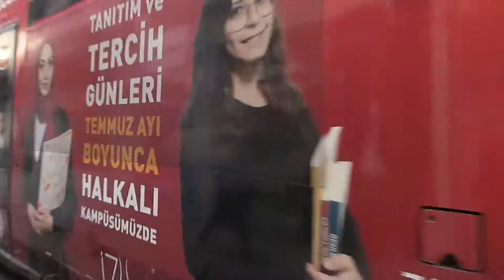Istanbul_2016 _ Tram in der Alemdar Caddesi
Trams der Linien T1 und T2 in der normalerweise übervölkerten Alemdar Caddesi (in diesem Jahr kam auf Grund politischer Machenschaften der Tourismus zum Erliegen).
Diese Straße, an deren unterem Ende ein mächtiger Baum (Platane?) inmitten der Fahrbahn steht, sodass die Tram links und rechts daran vorbeiführt, ist für mich ein Ort speziellen Reizes.